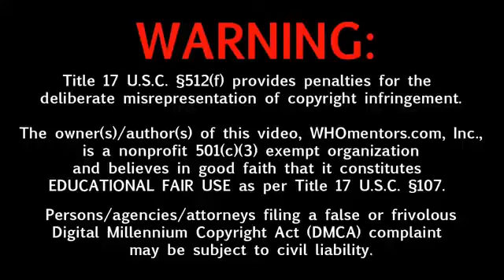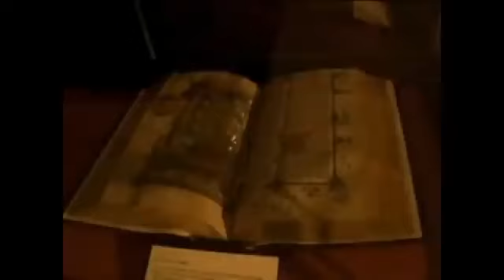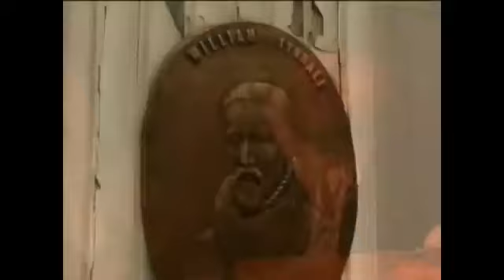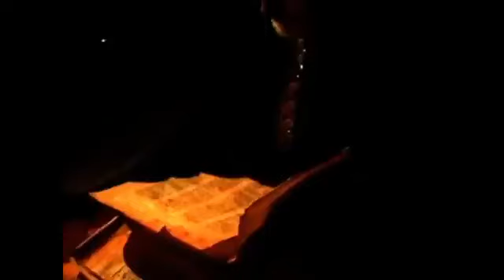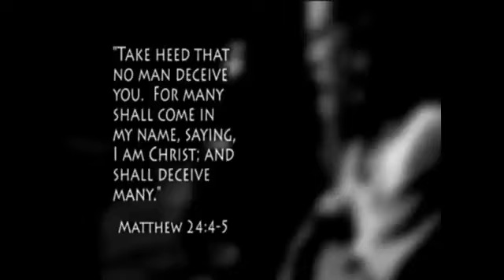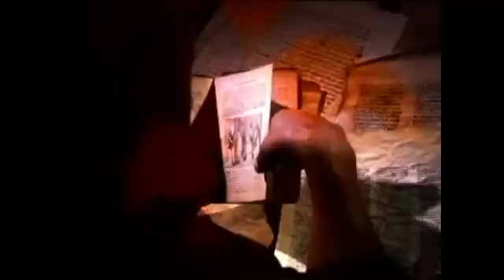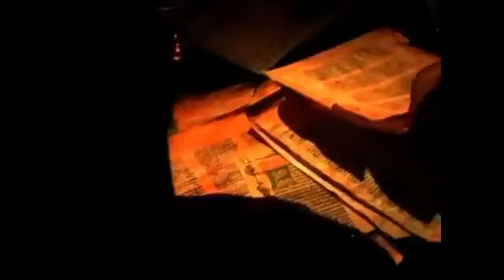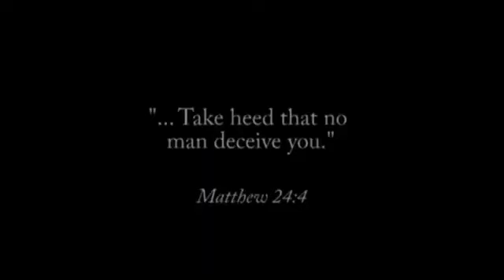Exposing Roman Catholicism: The Inconvenient Truth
A historical truth about the unbiblical history of the Roman Catholic Church!

This channel exists to Exalt the name of the Lord Jesus Christ, Expose false doctrines, modern-day cults, (Hebrew Israelites, Political, Personality) and the false teachers that spew them, engage in meaningful educational dialogue, promote the one and only true gospel of Gods grace and bring glory to the true and living God, and engage in biblical analysis!!

We also focus on urban apologetics, basic bible interpretation, political commentary and the essence of the biblical gospel
Stay up to date by checking the channel daily for show and premiere dates and times.